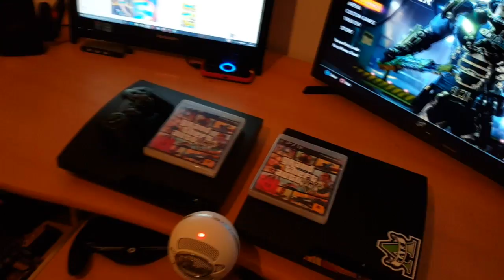SORTEO PS3 PIRATA! ¡INCREIBLE! SORTEO PS3 PIRATA DEX COM MOD MENU DE PAGO!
SORTEO PS3 PIRATA! DINERO INFINITO TENER DINERO INFINITO EN GTA 5 ONLINE MUCHO DINERO INFINITO SOLOS Y SIN AYUDAS PARA GTA V ONLINE DINERO INFINITO SIN ESPERAS TRUCO BESTIAL DE DINERO